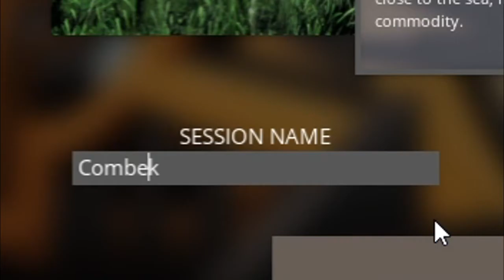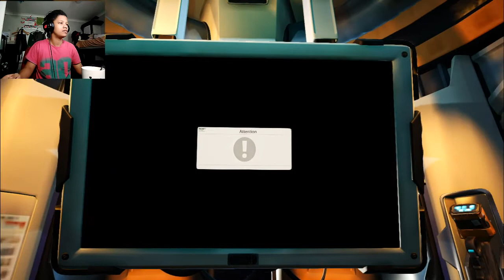Becoming a satisfied man on Satisfactory #1